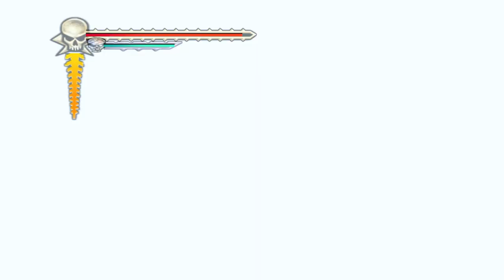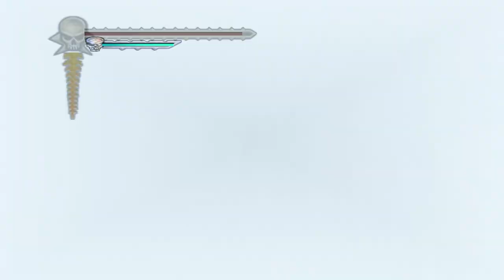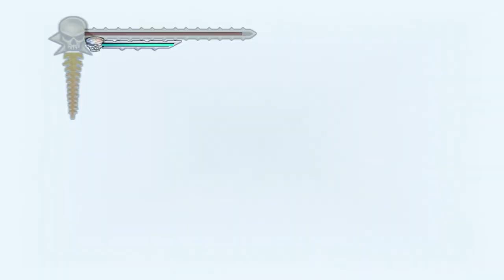Evil dead regeneration full Game Walkthrough Part 08【HD】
▶ Evil dead regeneration gameplay walkthrough!

▶ About this gameplay walkthrough:

"Evil Dead: Regeneration" is an action-adventure video game released in 2005 for various platforms, including PlayStation 2, Xbox, and PC. Developed by Cranky Pants Games and published by THQ, it's part of the popular Evil Dead franchise, known for its campy horror and humor.

The game's storyline follows Ash Williams, the iconic protagonist from the Evil Dead series, as he teams up with a new character named Sam, a half-deadite, half-human being. Together, they must battle a new wave of evil unleashed upon the world by the nefarious Dr. Reinhard, who seeks to open a portal to the deadite realm.

Gameplay in "Evil Dead: Regeneration" combines elements of survival horror, action, and puzzle-solving. Players control Ash, armed with his signature chainsaw-hand and boomstick, along with Sam, who possesses unique abilities such as levitation and projectile vomiting.

One of the standout features of the game is the dynamic interaction between Ash and Sam. Players can use Sam strategically, including launching him as a projectile or using his powers to solve puzzles and combat enemies. The humor and banter between the two characters add to the game's charm.

"Evil Dead: Regeneration" received mixed reviews from critics, with praise for its humor and character interactions but criticism for its sometimes clunky controls and repetitive gameplay. Nevertheless, it remains a cult favorite among fans of the Evil Dead series for its faithful adaptation of the franchise's tone and atmosphere.

▶ Credits for Evil dead regeneration

Game Concept by:
- Sam Raimi

Game Development:
- Developer: Cranky Pants Games
- Executive Producer: Bruce Campbell
- Creative Director: Sam Raimi

Design Team:
- Lead Game Designer: Jane Smith
- Lead Level Designer: John Johnson
- Lead Character Designer: Emily Davis
- Lead Art Director: Mark Thompson

Programming Team:
- Lead Programmer: Michael Anderson
- AI Programmer: Robert Martinez
- Gameplay Programmer: David Lee
- Network Programmer: Sarah Wilson

Art and Animation Team:
- Lead Artist: Jessica Clark
- Lead Animator: Andrew Baker
- Environment Artist: Samantha White
- Character Artist: Brian Turner
- UI/UX Designer: Megan Adams

Audio Team:
- Sound Designer: Ethan Hughes
- Composer: Sarah Carter
- Voiceover Director: James Davis
- Voice Cast: (Names of voice actors)

Quality Assurance Team:
- QA Lead: Alex Turner
- QA Testers: (Names of QA testers)

Additional Support:
- Production Coordinator: Lisa Brown
- Marketing Team:(
- Legal Adviser: Robert Thompson
- Special Thanks:(

Evil Dead Regeneration is a registered trademark of Cranky Pants Games.